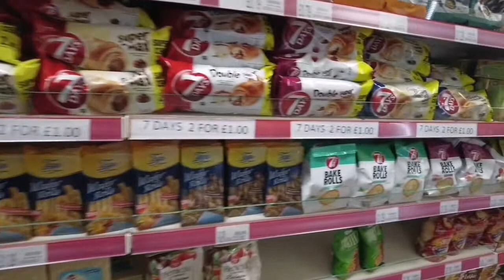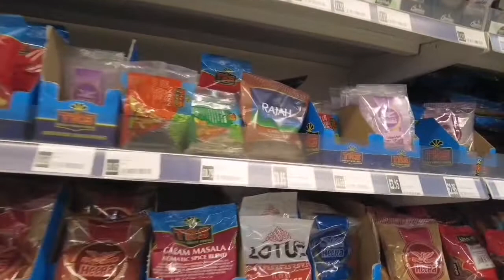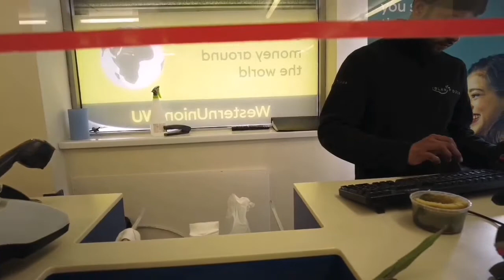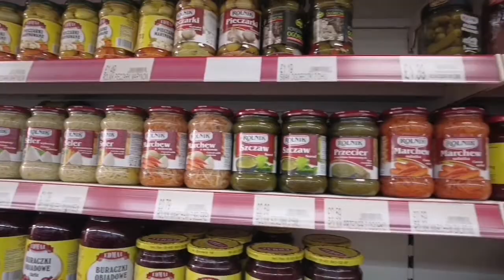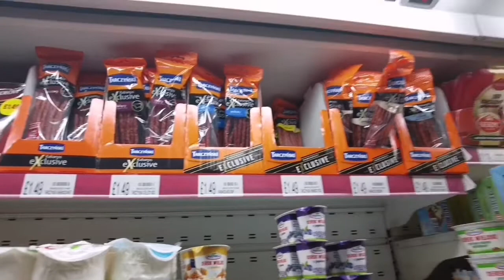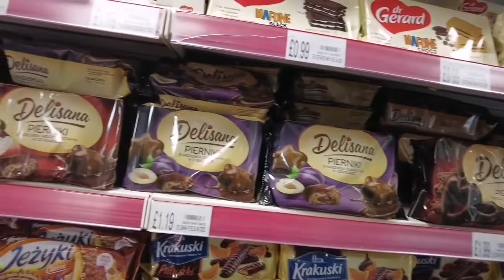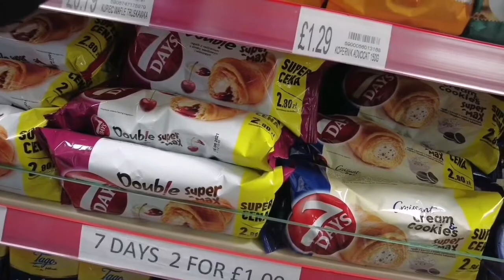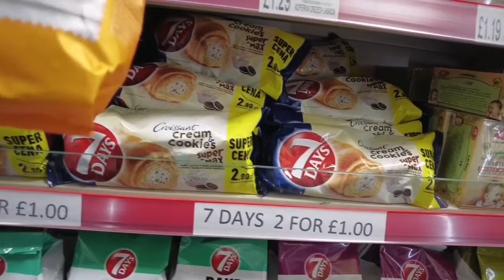Shop with us at Islam & European Shop |WarayinUk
|WarayUpayWarayinUK